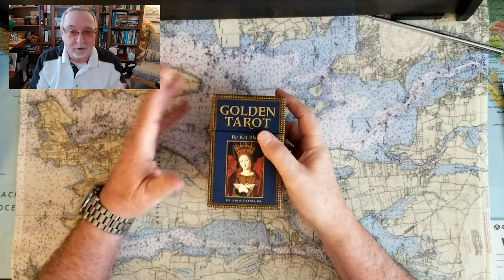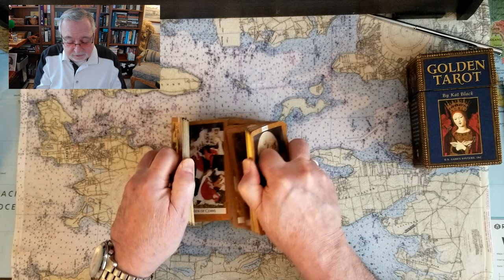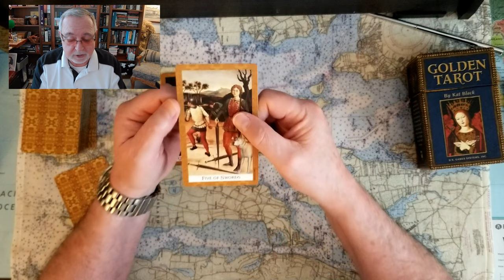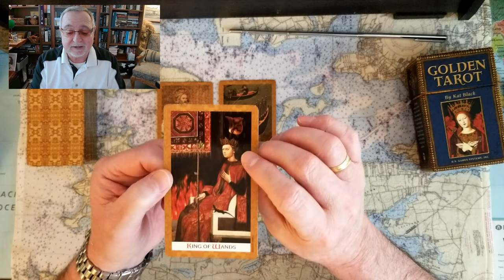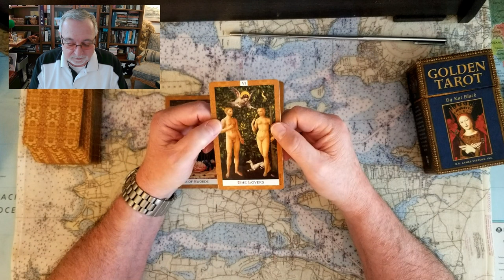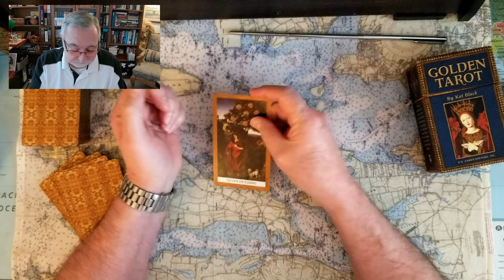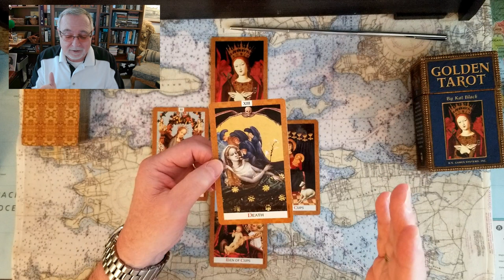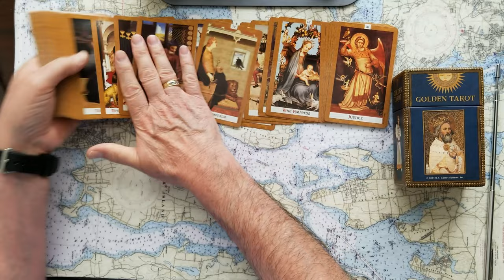Trumps Money Laundering revealed by Jack Smith Tarot Card Reading